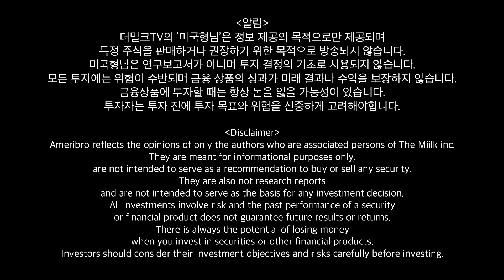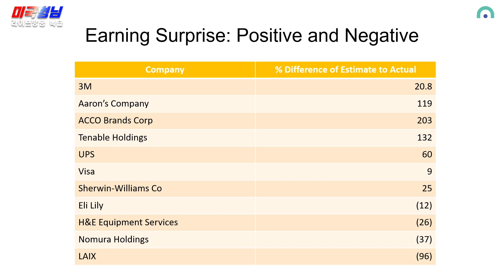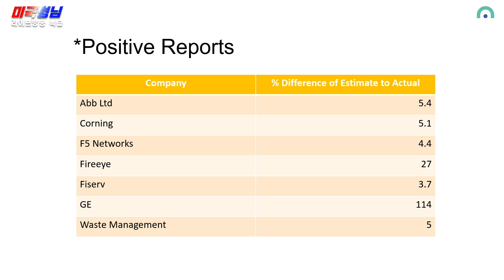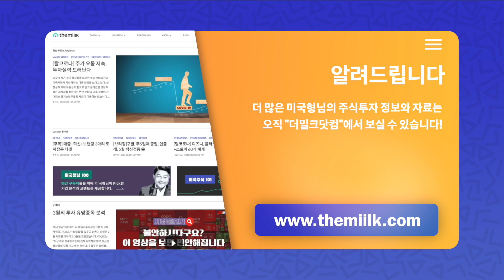1Q 실적 집중 뽀개기 [미국형님 복습] 2021.4.28(서부시간)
대부분의 기업들이 1분기 실적을 밝혔는데요. 전망치보다 50%, 100% 이상 더 좋은 실적을 낸 기업들이 있습니다. 우리가 잘 알고 있는 3M, UPS부터 잘 알지 못하는 숨겨진 보석같은 기업들까지 소개해드립니다. 좋은 실적은 결국 주가 상승으로 응답하겠죠? 미국형님이 눈여겨보는 종목들, 지금 만나보세요!

*더밀크 뉴스레터인 "뷰스레터" 신청하시면 무료로 추가 정보를 보실 수 있습니다.

*프리미엄 미디어 더밀크닷컴 에 가입하시면(유료) 더 깊은 정보가 있고 미국형님과 직접 대화하실 수도 있습니다